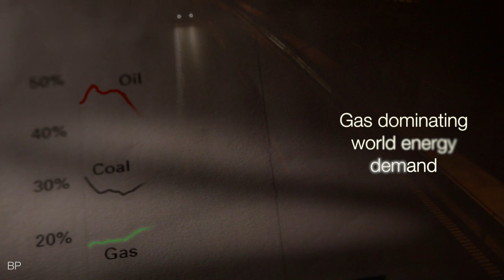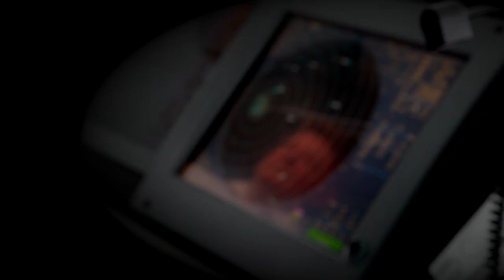Evergas Company movie - 2015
EVERGAS - One of the world's leading seaborne transporters of liquid gas.